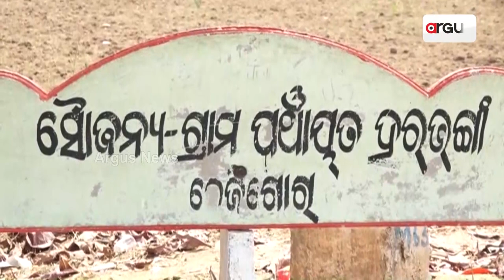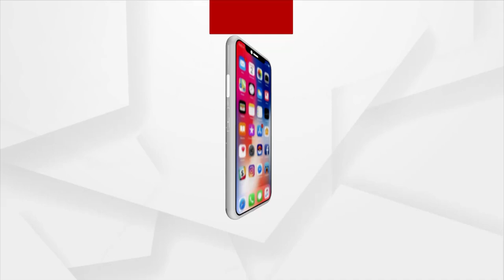Bhejigora Village In Boudh Cures Fracture Just In Days Using Vedic Healing Process